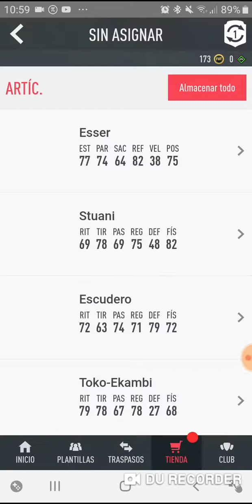SBC SEIS DE LOS MEJORES POR 3K! HIBRIDO DE NACIONALIDADES